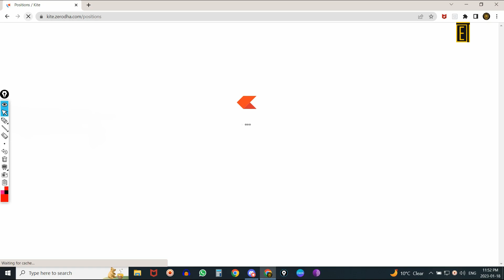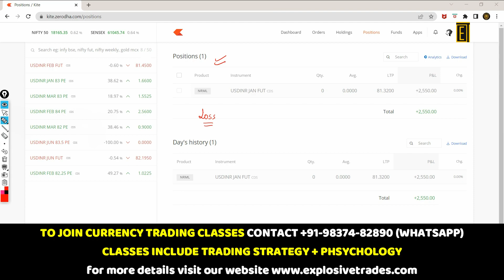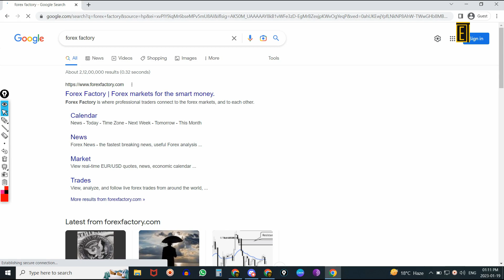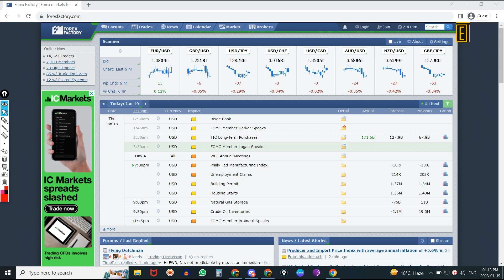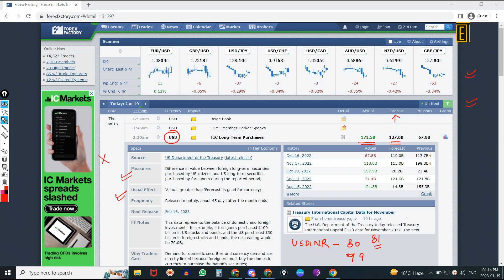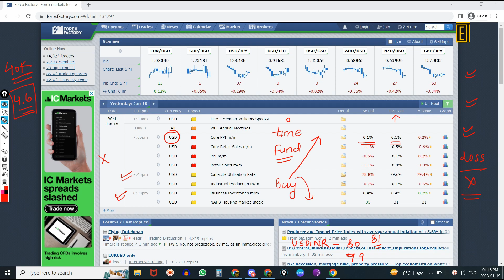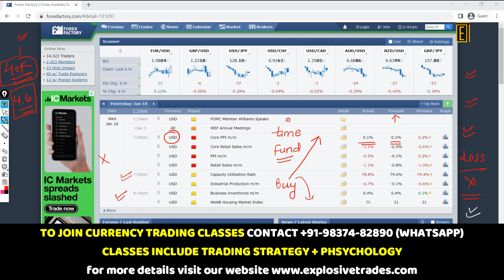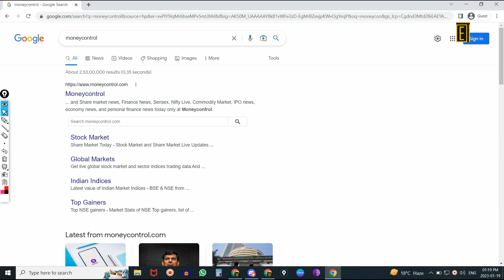forex strategy live how to analyze and trade the market with news हमेशा प्रॉफिट होगा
In this video we’ll walk you through:
👉How to in forex market ?
👉How does target strategy work ?
👉live profit in forex trade

Best playlist for you by Explosive Trades

Software's used by us
Video clips used by Envato elements software

TIMESTAMPS
00:00 Intro
6:00 First Topic Covered
8:00 second Topic Covered